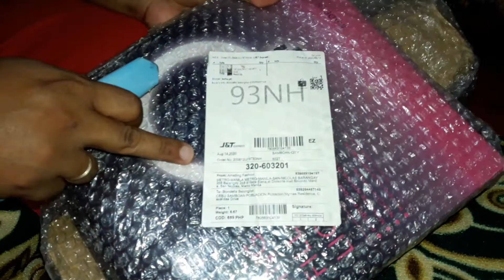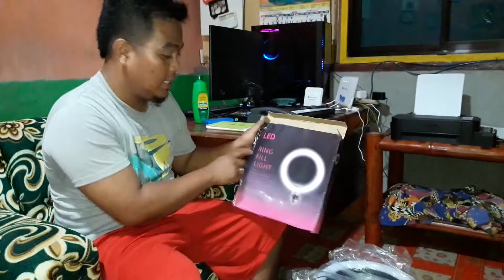10” 26CM Selfie LED Ring Light Photo Studio - Dimmable W/ Tripod Stand | Unboxing - Review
Features: 3 Light Modes 10" Ring Light
The led ring light is with 3 light modes & 10 adjustable brightness for your choose, meet all your needs in different circumstances. 3 light modes: white, warm yellow, warm yellow + white.

Specification:
Material: ABS+ aluminum alloy
Lighting: warm and cold light
Modes: three color light adjustment (can adjust brightness)
Working temperature: less than 45℃, no hot hazard, safe to touch